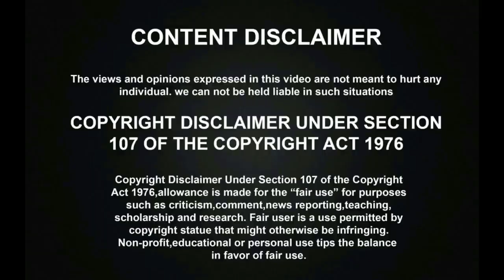அசானியின் இளையராஜா RETRO HIT பாடல் நானே நானா!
Saregamapa Lil Champs Season 3 Retro Hit Round has went amazingly with the wonderful judges & Special Guest Raghava Lawerence Santhosh Narayanan and the talented Singer Asani has sang a super hit ilayaraja SPB song amazingly in the show.

சூப்பர் சிங்கரில் தேவா பாடலை ஆடி பாடி தெறிக்கவிட்ட குட்டி AKSHARA! | தூக்கி கொஞ்சி பாராட்டிய SJ SURIYA! | Super Singer Junior 9

சூப்பர் சிங்கரில் SJ SURIYA கண்முன்னே AR RAHMAN பாடலை ஆடி பாடி தெறிக்கவிட்ட குட்டி MEGHNA! | Super Singer Junior 9